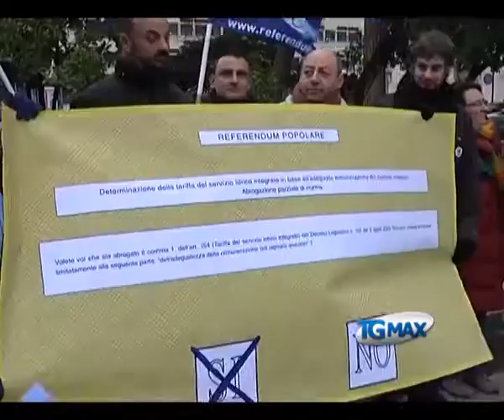Acqua, protesta contro nuove tariffe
Lanciano, servizio Tgmax 25 gennaio 2013. Acqua: sit-in di protesta a Pescara contro le nuove tariffe approvate dall'Autorità per l'energia elettrica e il gas, i manifestanti del Forum hanno chiesto di "rispettare la volontà popolare espressa con il referendum sull'acqua".